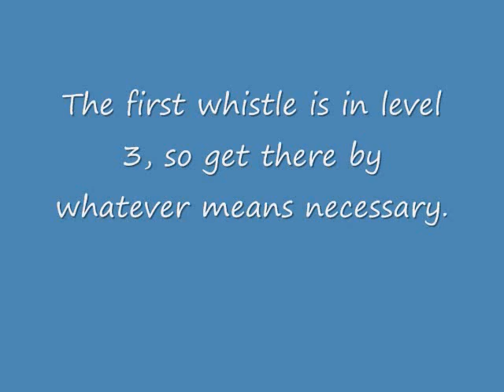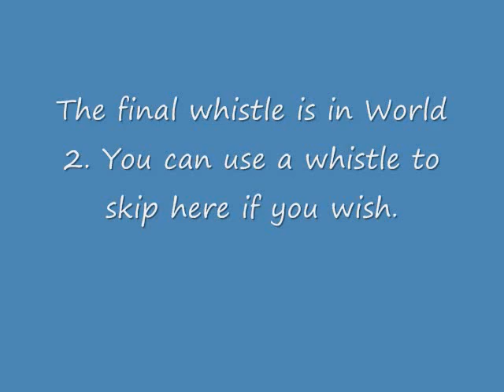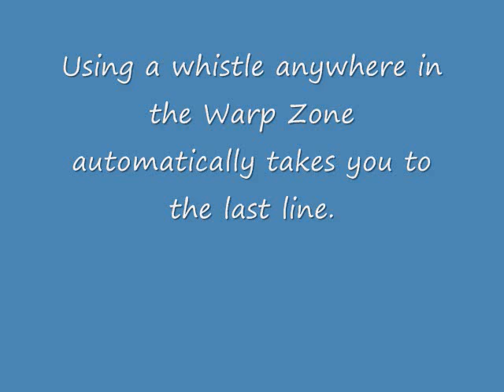Super Mario Bros. 3 - All Magic Whistles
This is a video to show the locations of the whistles in all iterations of Super Mario Bros. 3.

This video was recorded and played in snes9x, a Super Nintendo emulator. I do not claim rights to the game nor the emulator.